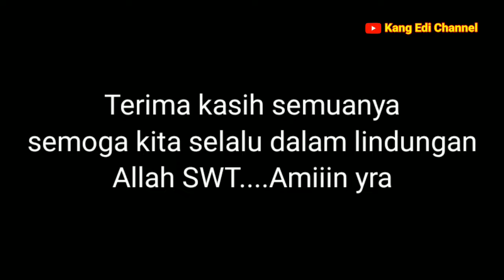Pelepasan Purnabakti Pengawas Sekolah SD SMP dan Korwil || Disdik Kab Lebak